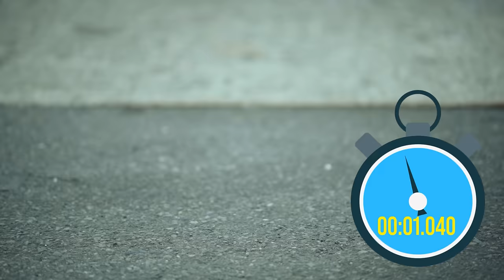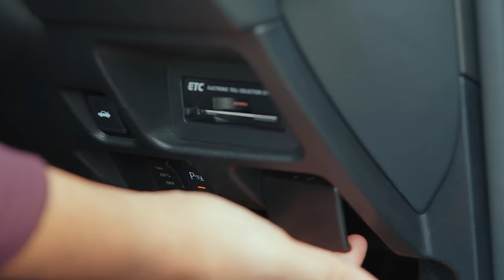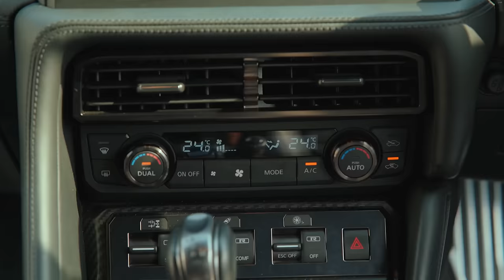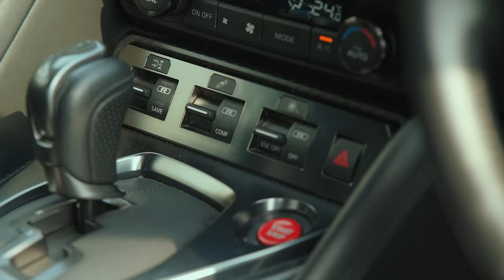Nissan GT-R R35 (Sinhala) - Auto Vision with Sajeev Episode 02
As many of you guessed: Nissan GT-R R35! Japan's most iconic vehicle!
ජපානයේ iconic ම වාහනය!